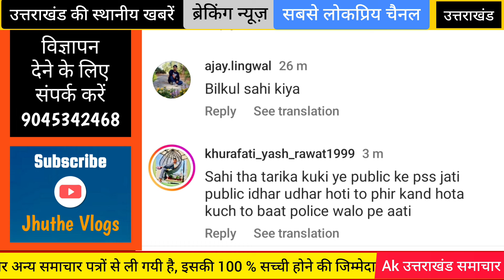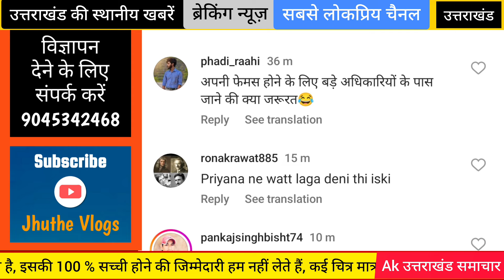उत्तराखंड : प्रियंका मेहर का वीडियो वायरल, बोला गेट आउट ? Singer Priyanka Meher Police Viral Video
अपने पहाड़ी गीतों एवं बेहतरीन अदाकारी से युवाओं के दिलों पर राज करने वाली गायिका प्रियंका मेहर आज किसी परिचय की मोहताज नहीं है। लेकिन इसी बीच प्रियंका का एक वीडियो सोशल मीडिया पर तेजी से वायरल हो रहा है, वीडियो एक पहाड़ी महोत्सव के किसी कार्यक्रम का है, सभी लोग प्रियंका के गाने का आनंद ले रहे हैं, और फिर प्रियंका रूपसा रामौती गाना गाते हुए पब्लिक में बैठे लोगों की तरफ जाने लगती है, तभी पुलिस वाले उन्हें रोकते हैं कि वो पब्लिक में ना जाएं, इससे कोई अनहोनी होने की आशंका बढ़ जाती है, इसी को देखते हुए पुलिस कर्मचारी उन्हें रोक देते हैं, और वापस स्टेज में जाने को बोलते हैं,
अब इस पर प्रियंका के फैन्स का कहना है कि पुलिस ने प्रियंका को गेट आउट बोला, और अच्छे तरीके से बात नहीं कि, प्रियंका के फैन्स को ये बात पसन्द नही आई और वो पुलिस को दोषी ठहराने लगे,
 हालांकि हम ऐसा नहीं मानते की पुलिस ने ऐसा कुछ बोला होगा, और अगर प्रियंका को पब्लिक के पास जाने से रोका तो ये बिल्कुल सही किया गया, क्योंकि भीड़ में कुछ अनहोनी होने पर पुलिस को ही जिम्मेदार ठहराया जाता , तो ये पुलिस की जिम्मेदारी है कि वो प्रियंका को पब्लिक में जाने से रोके !

 आपकी इस पर क्या राय है हमें कमेंट करके जरूर बताएं